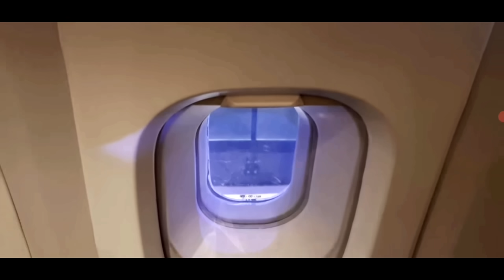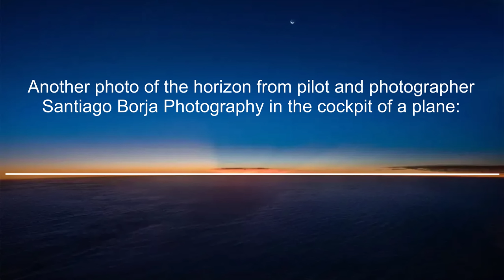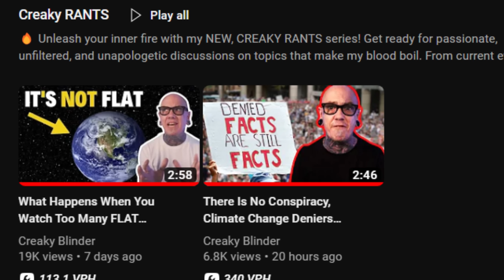Will Mark Sargent Finally Quit Flat Earth?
Today we ask the question, Will Mark Sargent Finally Quit Flat Earth?  In the video I showed a screen grab of the email I sent Mark, and guess what, he replied, his reply was literally Na, ah! and a link to a Neil Degrass Tyson video, so as we all suspected, Mark is a grifter and a liar who will NEVER leave the Flat Earth.